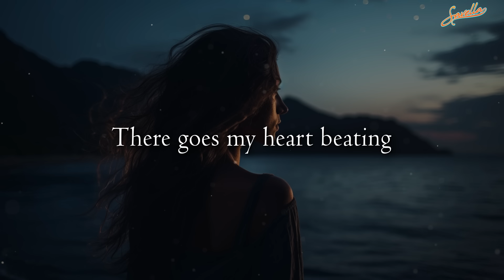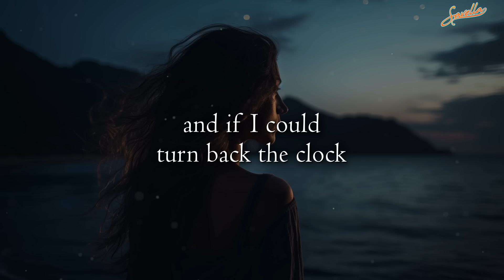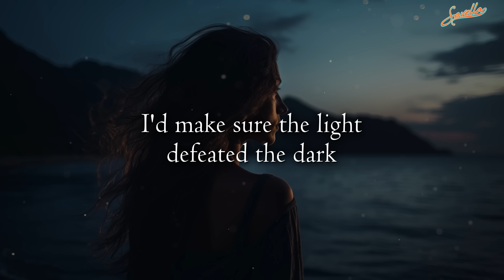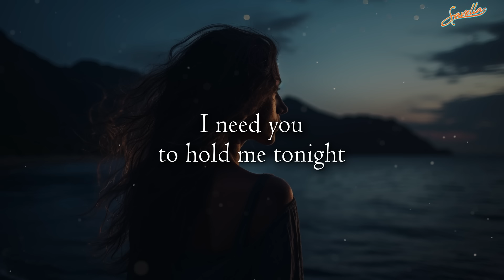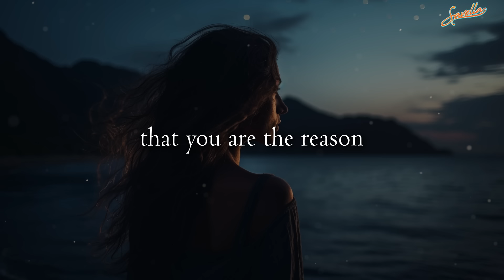This Beautiful Song Will MAKE YOU FEEL LOVE Deep Inside Your Heart 💕(LYRICS)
Song is "You Are The Reason" Original by Callum Scott - Cover by Savella and Rachael Schroeder.

Listen to this and more cover songs on the album "The Best Covers Ever" by Savella and Rachael Schroeder: